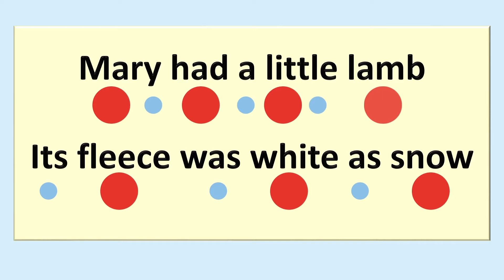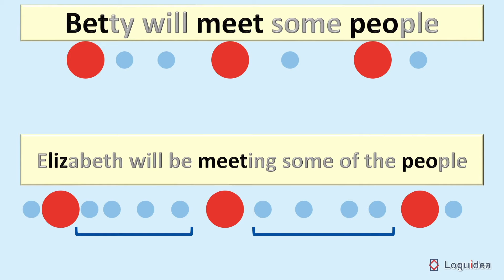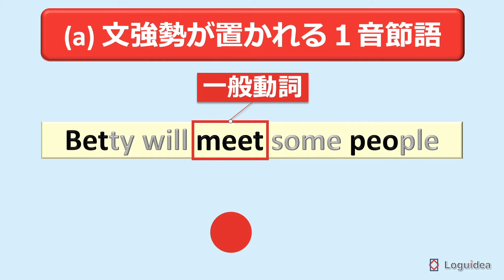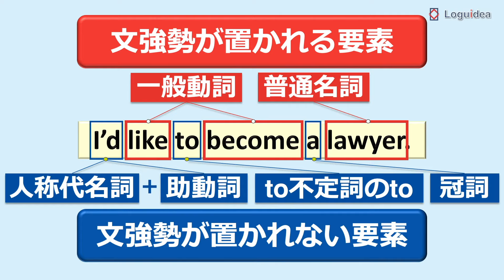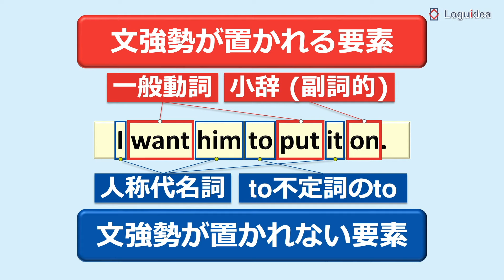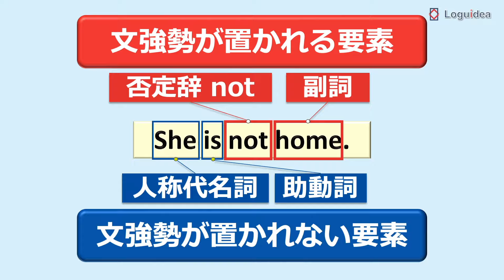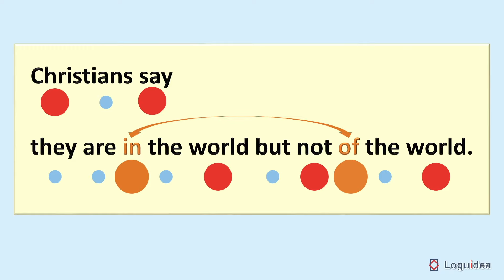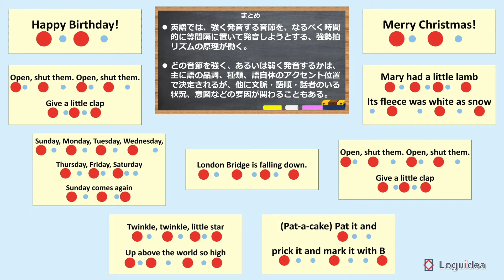リズム 〜英語の発音を身に付ける近道2〜 [英語の音#5【重要】]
英語の文単位の発音を、カタカナ英語からネイティブ英語に近づける非常に重要な手がかりとなるのが、強勢拍リズムと呼ばれる英語のリズムです。

本動画では、英語のリズムの特徴と、そのリズムを産むための文中での強弱の作られ方を決める中心的要因と、その他の諸要因について概説します。

本動画は、2021年にアップロードしていた動画の改良版です。
旧バージョンの練習パートはなるべく残しながら、
特に、以下の点を加えております。

・英語のリズムに当てはまる具体例の概説
・強く発音される音節、弱く発音される音節のパターン整理
・英語のリズムを決定する諸要因（例外）の紹介

以前にご覧になっている方も、
新動画で英語のリズムについて復習しながら、
より広い視野でこの現象を捉えられるようになっていることを
ご確認いただけるかと思います。

そして、まだご覧になったことのない、
特にカタカナ英語の発音から早く抜け出したいと思っている方は、
ぜひこちらの動画の解説と練習をお試しになってください。

↓ ↓発音記号を身につけたい人へ↓ ↓
🔸　アメリカ英語母音特集プレイリスト

00:00 概論：強勢拍リズム
04:13 語の種類による文強勢の決定
07:48 語の種類 〜場合ごとの演習〜
18:30 その他の要因による文強勢の決定
22:45 まとめ